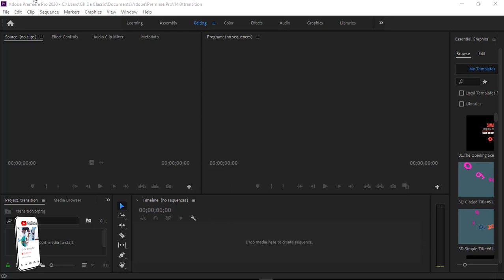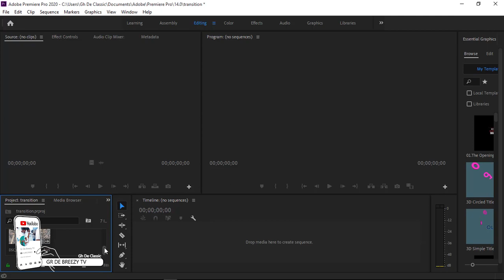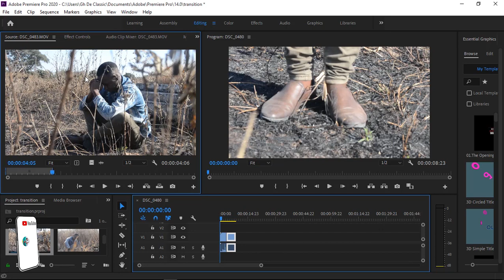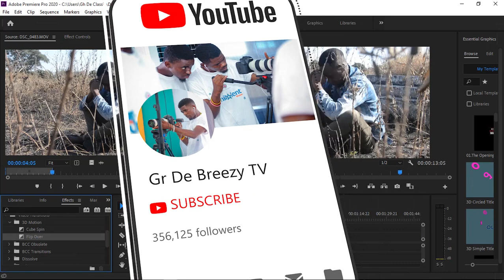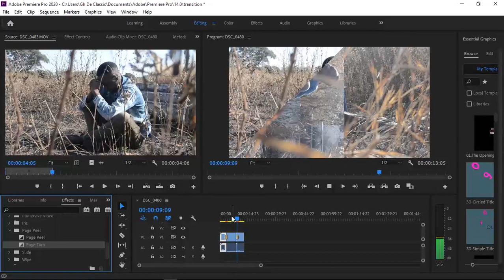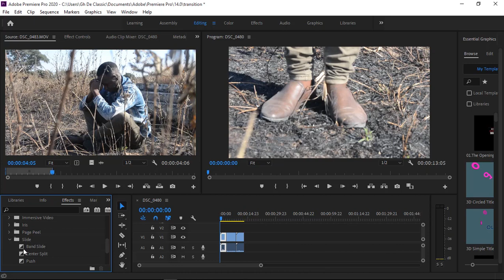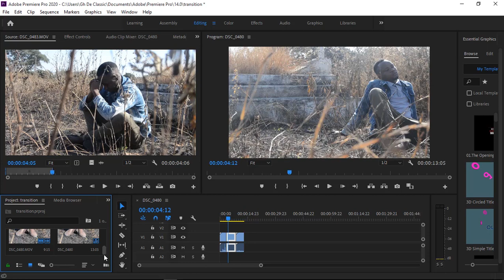VIDEO EDITING: Jifunze Jinsi ya Kuedit Transion Effect Katika Premiere Pro kwa Lugha ya Kiswahili